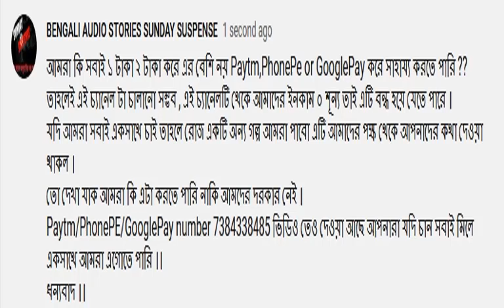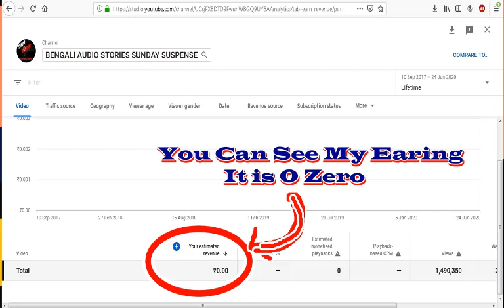SundaySuspense | Chhaya | Nagendranath Gupta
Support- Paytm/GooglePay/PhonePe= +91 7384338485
The video is made for entertainment purposes only I Hope You Like And Enjoy This Video *DISCLAIMER: This Following  Disclaimer: I do not own all the material I am posting on My channel. If you are a copyright owner and want your work to be removed from My channel PLEASE contact at or leave a comment and I will remove your material right away.